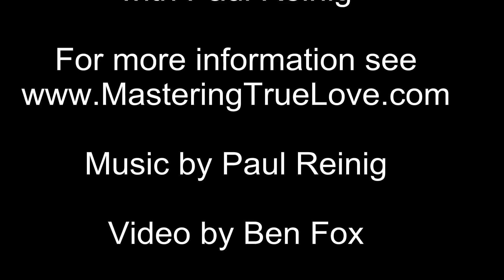The Symptoms of Awakening.mpeg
This video discusses various symptoms of Awakening and introduces "emotional aspects," or stuck emotions that get continually triggered until they're resolved. Each of us has a divine compassionate lover inside that is capable of resolving them.